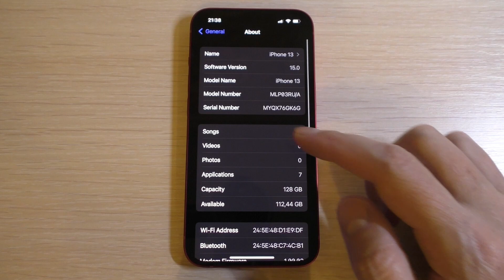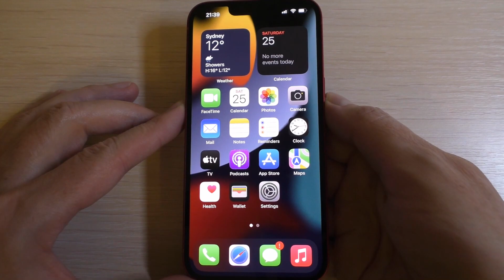iPhone 13 Bootanimation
Apple iPhone 13 Product Red iOS 15 Bootanimation